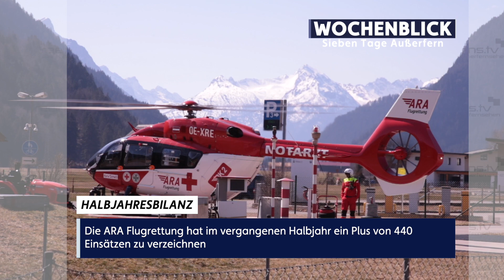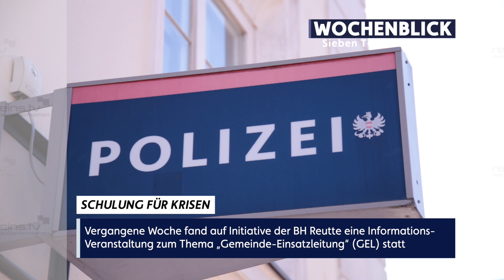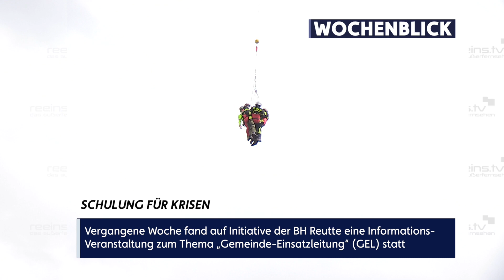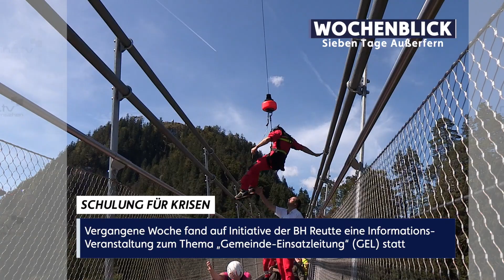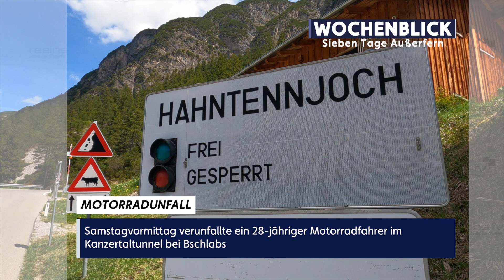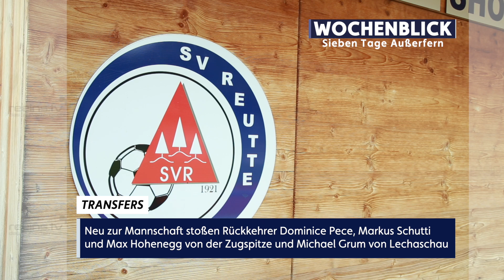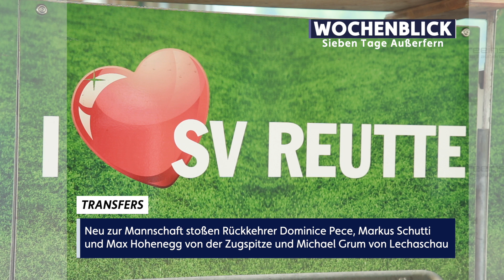Wochenblick - KW27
Das war diese Woche so los im Außerfern:

- 5. Reuttener Wirtschaftsmeile
- Halbjahresbilanz der ARA Flugrettung
- BH Reutte schult für Katastrophenfall
- Saisonende im Tennis